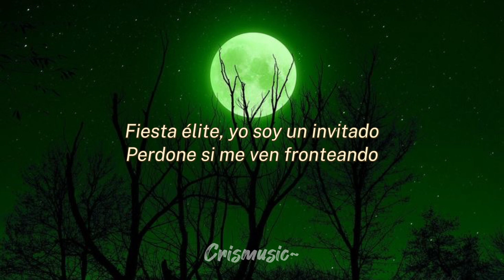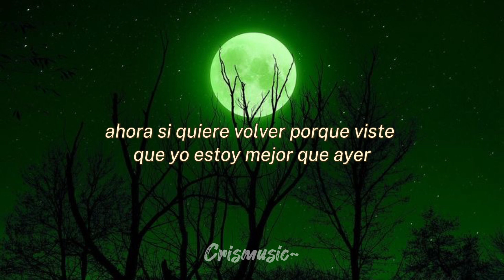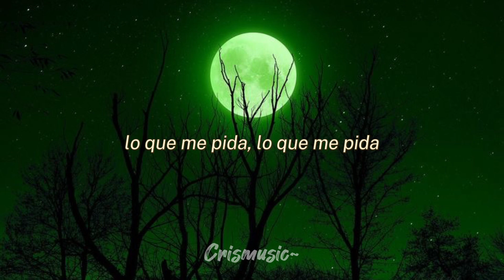Cual Es Esa - Feid, Pirlo - (letras/lyrics) | FERXXOCALIPCIS